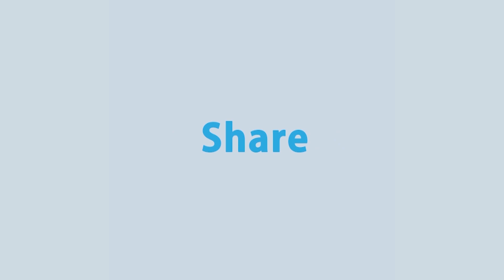ক্ষেতলাল উপজেলার কানাইপুকুর গ্রামে, গাছে বাসা বেঁধেছে বিরল প্রজাতির পাখি। | Rtv News